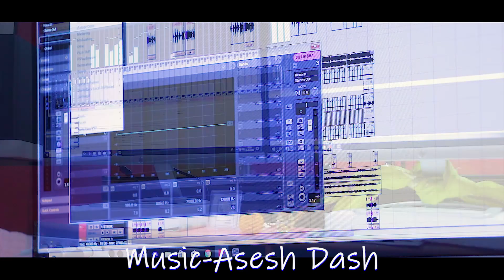Super Hit Odia Song Balika Badhu Cover Version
BALIKABADHU COVER SONG
Singer-Smrutiranjan Das
Edit-Ranjan Dey
Studio-Redcravb Studio
Best Wishes-Lalitendu & Rakesh Dixit